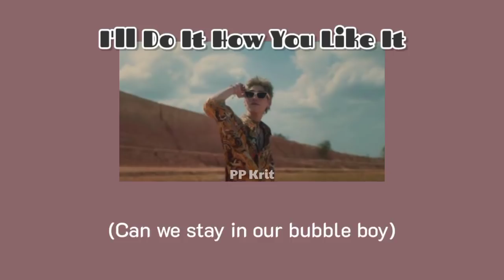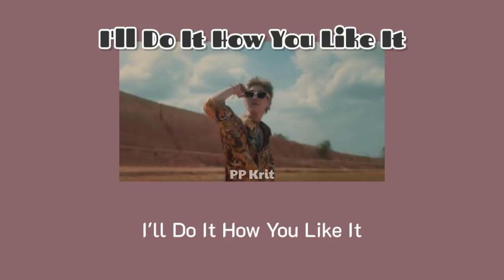[THAISUB/เนื้อเพลง]-PP Krit - I'll Do It How You Like It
เธอไม่ต้องพูดอะไร
แค่มองตาคู่นั้น ฉันรู้ เธอเองก็หวั่นไหว
เข้าใกล้อีกนิดนึงได้ไหม
ไม่อยากให้คืนนี้ เข้ามาเพื่อแค่ผ่านไป

Baby โลกดั่งหยุดหมุน เหมือนมีเพียงแค่เราเท่านั้น
(Can we stay in our bubble boy)
I don't care พรุ่งนี้จะเป็นไง
ช่างมัน มันไม่สำคัญ
ขอฉันได้ฝันอีกนิดได้รึเปล่า
ถ้าเธอไม่รีบร้อนช่วยอยู่ก่อนได้ไหม
ขอแค่เราได้มองตา และจับมือของฉันไว้
I'll Do It How You Like It

Can you stay with me a little longer
Stay with me a little longer
ต่อเวลาของเรา 5 moer minutes